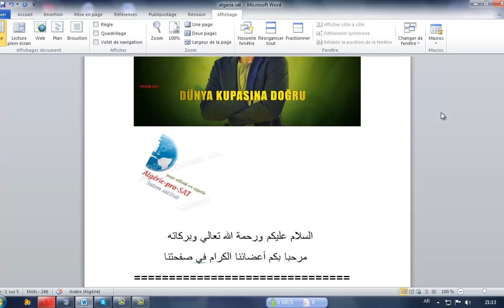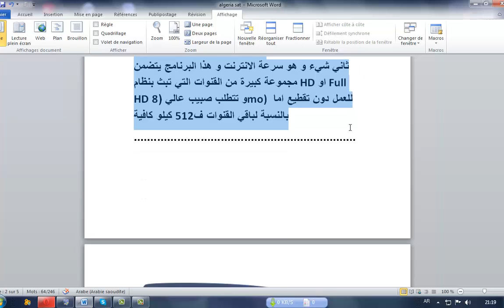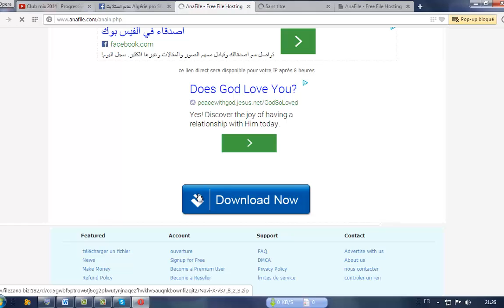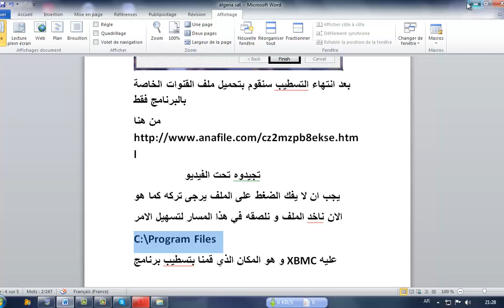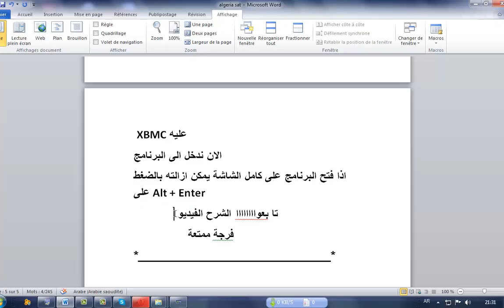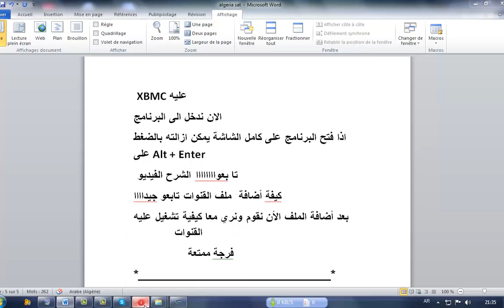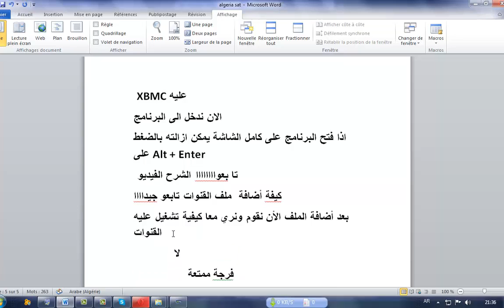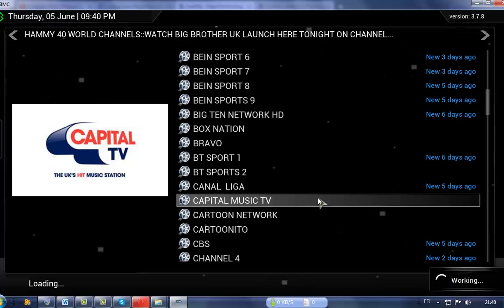algeria pro sat x bmc شرح المفاجئة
رابط برنامج